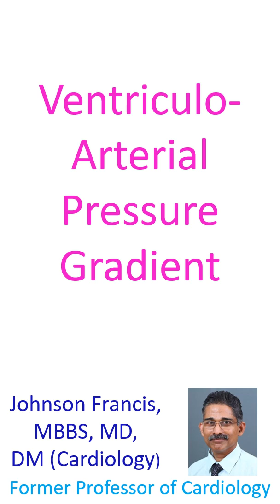Ventriculo-Arterial Pressure Gradient